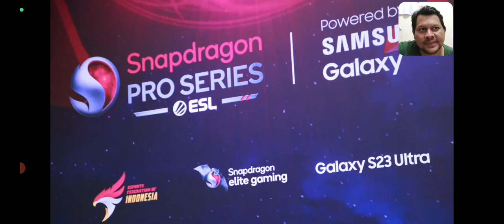ONIC VS BREN GAME 1.ONIC DI TEKAN DARI AWAL & GA DIKASIH KESEMPATAN UNTUK BERKEMBANG OLEH BREN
TERIMAKASIH😍🙏